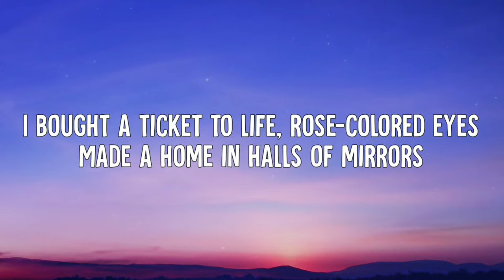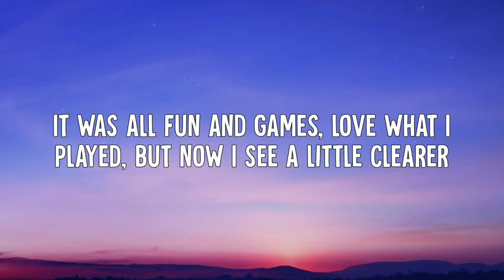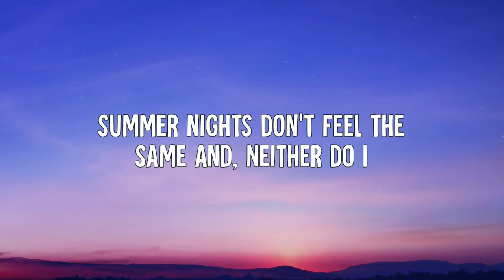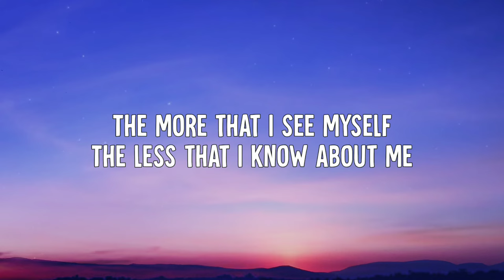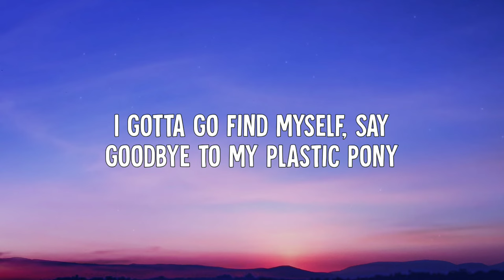mxmtoon - plastic pony (Lyrics)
• mxmtoon - plastic pony (Lyric Video)

➤ stream or download "plastic pony" from the album, rising (Deluxe)

➤ Lyrics:
[Verse 1]
I bought a ticket to life, rose-colored eyes
Made a home in halls of mirrors
It was all fun and games, love what I played
But now I see a little clearer

[Pre-Chorus]
Cotton candy lost its taste and
Now I know why
Popcorn doesn't feel the same and
Neither do I

[Chorus]
The more that I see myself
The less that I know about me
Was riding the carousel
Up and down on a plastic pony
The ride is now winding down
The music is fading slowly
I gotta go find myself
Say goodbye to my plastic pony

[Verse 2]
Paint starts to peel, rust on the wheel
Sadness in the neon letters
Longing for more, life is too short
Nothing good can last forevеr

[Pre-Chorus]
Now I know why (Now I know why)
Summer nights don't feel the samе and
Neither do I

[Outro]
Plastic, plastic, plastic pony